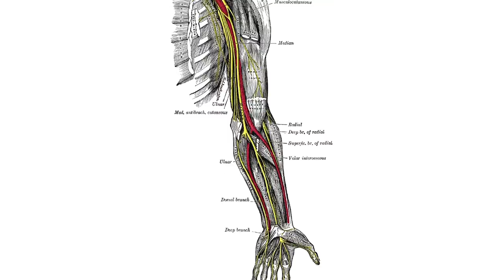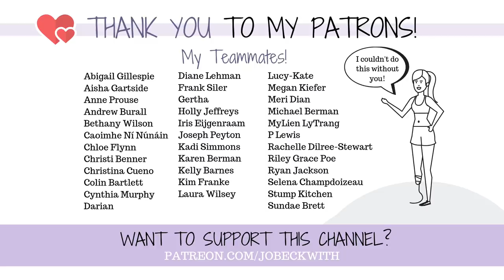My TMR Procedure - Fixing Phantom Pain??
Why is my amputation in a hard leg cast for four weeks? I had a special surgical procedure called TMR (targeted muscle reinnervation), and here's why I'm casted so long...

Jo Beckwith
3578 Hartsel Drive #615

SUBTITLES //

MUSIC //

INTRO //